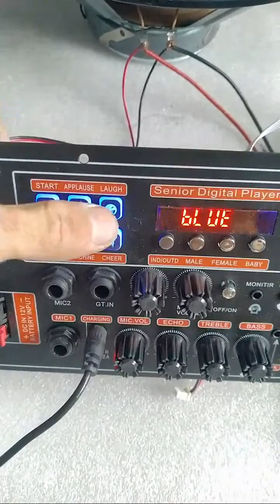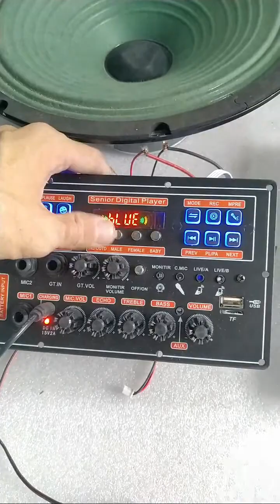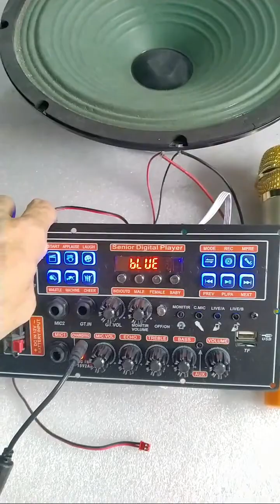Mạch loa kéo MD9840 DSP LẬP TRÌNH CHỐNG HÚ